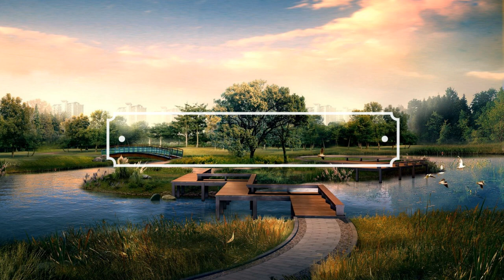Very Right-Jingle Punks